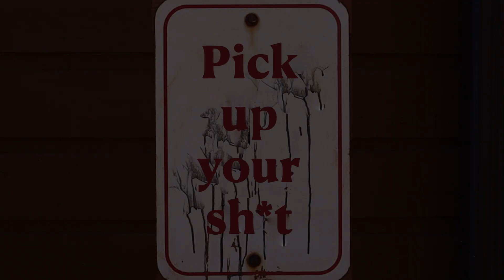Dog Sh*t PSA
School project was to create a PSA 3/15/22